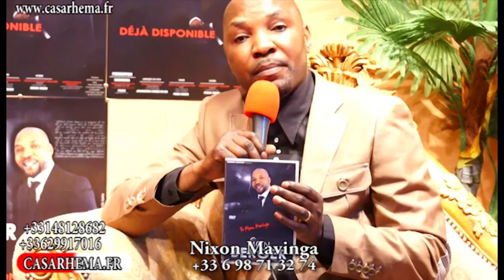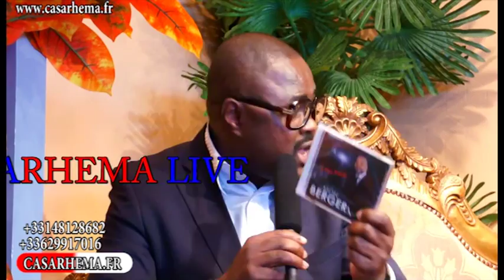NIXON MAVINGA conférence de presse Présentation de l'album Mon Berger